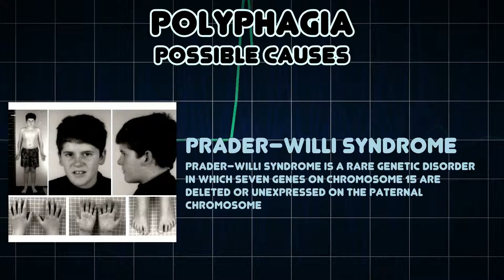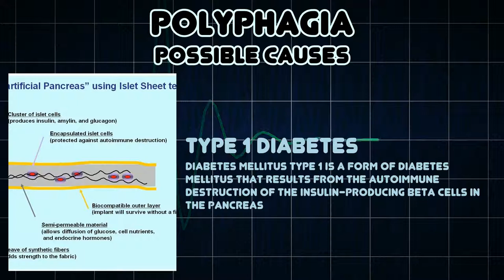Polyphagia (Medical Symptom)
Possible causes of Polyphagia (Medical Symptom)

Polyphagia or hyperphagia refers to excessive hunger or increased appetite